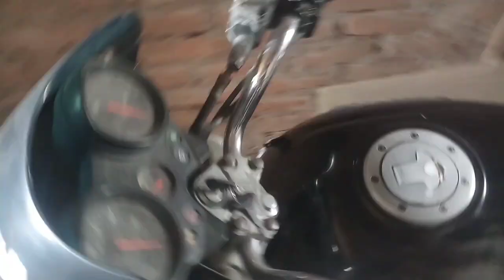Socha Nahi tha ki Apni Pulsar 150 ke essa Krna Padega 🙁|| The Ajju vlog